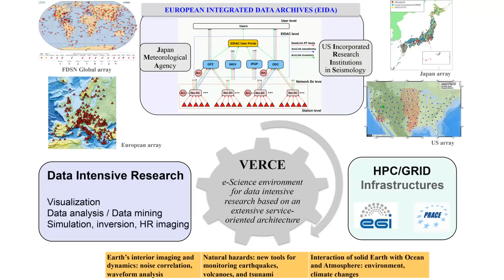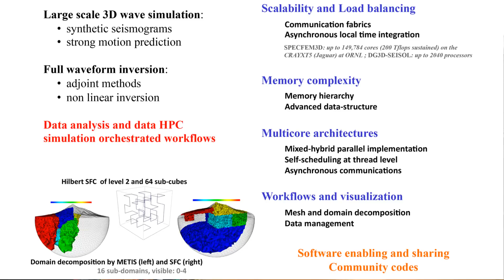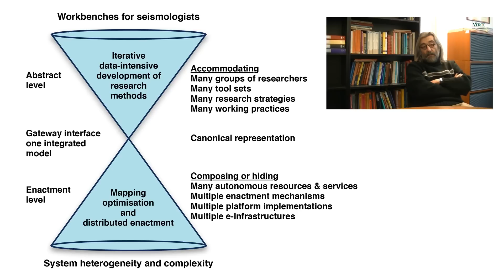VERCE project - Introduction by Jean-Pierre Vilotte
Introduction to the VERCE Project: Jean-Pierre Vilotte from the IPGP (Institut de Physique du Globe de Paris), project coordinator.